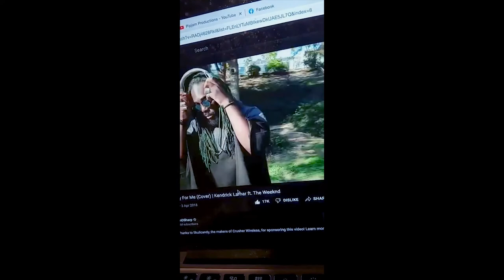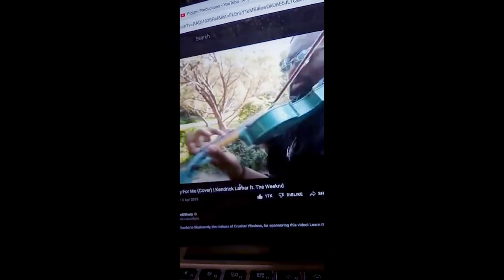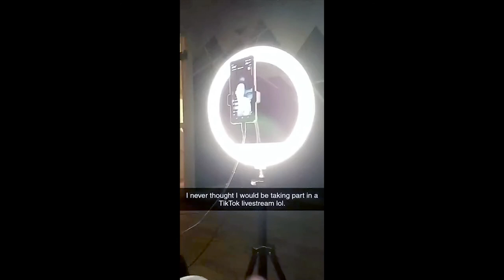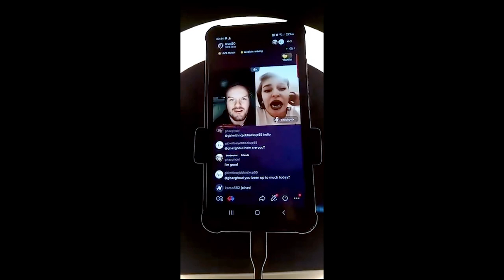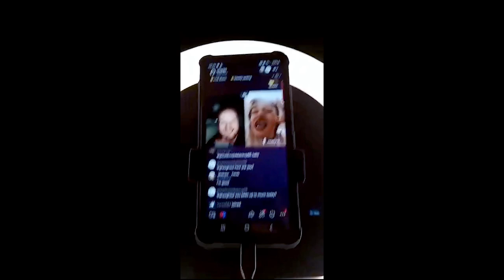Chillin With Friends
A night with friends is just what I needed.